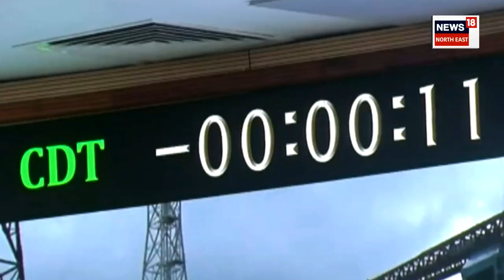N Valarmathi, the voice behind ISRO mission launches, dies : শেষ নিশ্বাস ত্যাগ এন ভালাৰমতিৰ | N18V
N Valarmathi, the voice behind ISRO mission launches, dies | ISRO Scientist behind Chandrayaan-3 countdown passes away | দেশজুৰি পৰিচিত এটা কণ্ঠস্বৰ
ইছৰোৰ প্ৰতিটো ৰকেট উৎক্ষেপণৰে কাউণ্ট-ডাউন দিছিল তেওঁ
ইছৰোৰ বিজ্ঞানী এন ভালাৰমতি
চন্দ্ৰযান-৩ৰ উৎক্ষেপনৰো কাউণ্ট-ডাউন দিছিল ভালাৰমতিয়ে
দেওবাৰে শেষ নিশ্বাস ত্যাগ এন ভালাৰমতিৰ